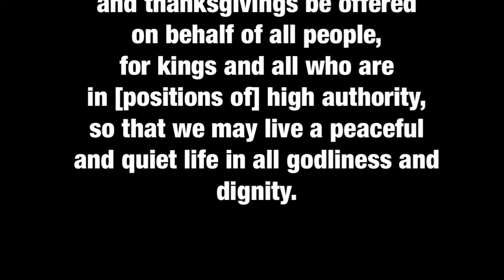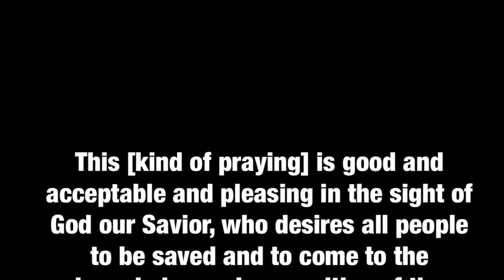BIG Announcement for the Church